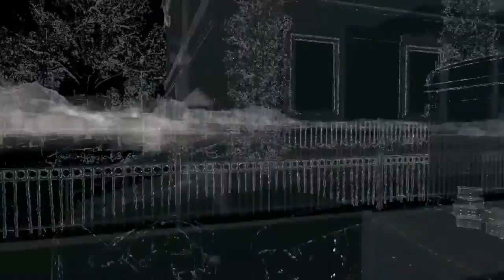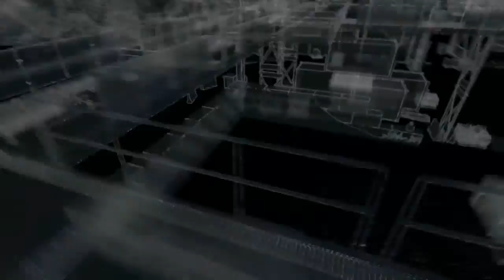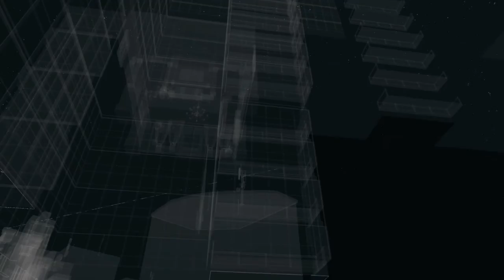Bonus Unlockable Missions - Crazy Wyatt Plays Watch Dogs - Part 16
BONUS MISSIONS!

4 brand-new missions that shed some light on the mysteries of the missing persons, QR codes, human trafficking, and  weapons caches. What does this mean for us? FUN TIMES OF COURSE! XD

*American Salute*